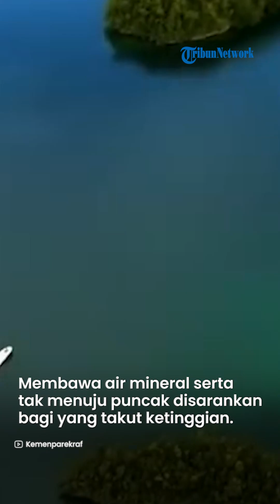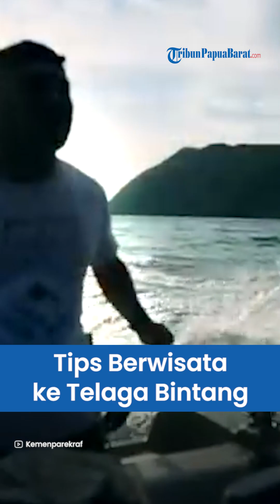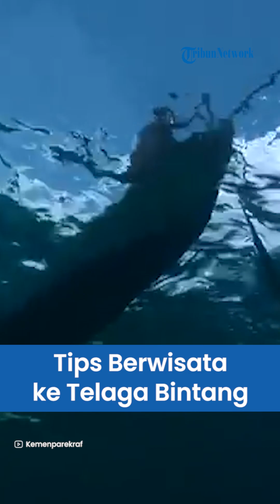Tertarik Berwisata ke Telaga Bintang? Simak 7 Tips Ini Biar Liburan Jadi Lebih Aman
TRIBUN-VIDEO.COM – Telaga Bintang jadi satu di antara lokasi wisata di Kabupaten Raja Ampat, Papua Barat, yang bisa dikunjungi oleh wisatawan.

Wisatawan bisa menyaksikan laguna di hamparan laut lepas yang membentuk sebuah bintang ini dari puncak bukit karang.